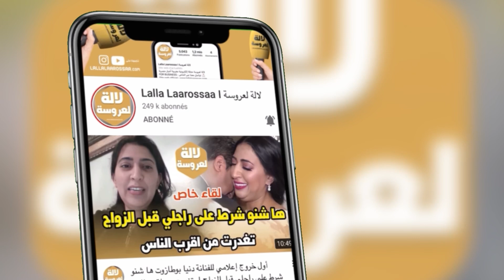أول ظهور .. مريم أصواب بعد إعلان حملها وها شنو كندير ملي كنتوحم و ها علاش كنت خايفة بزاف😱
أول ظهور .. مريم أصواب بعد إعلان حملها وها  شنو كندير ملي كنتوحم و انا كنت خايفة بزاف